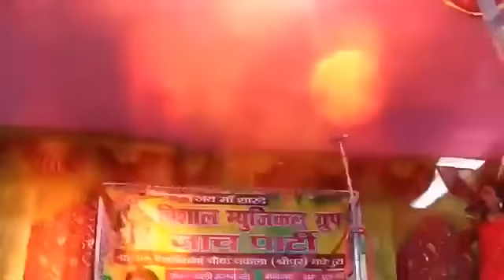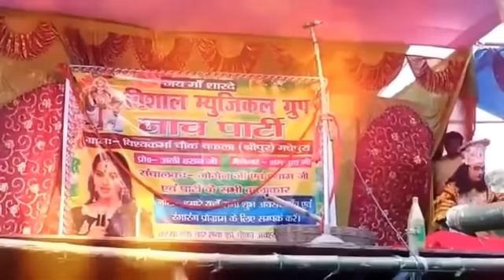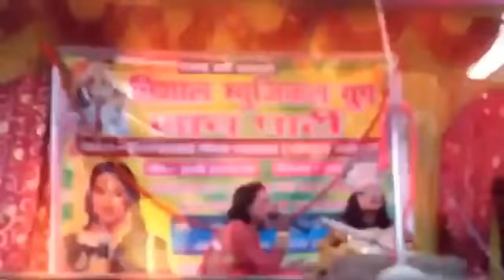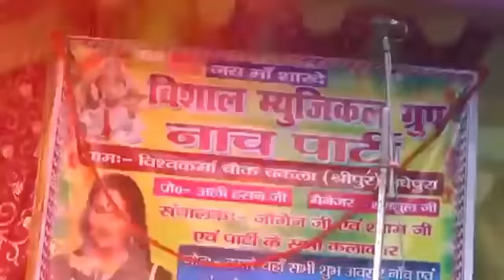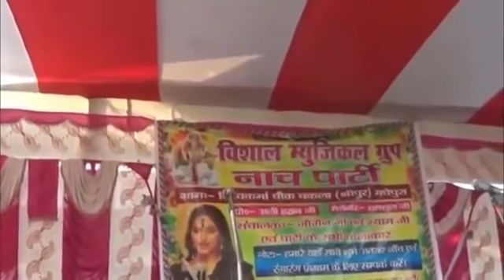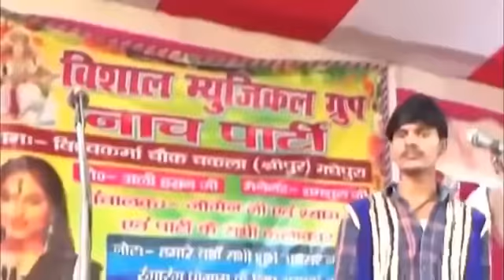sati jhula ka pura natch maithili masti natch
👉 अगर मैथिली अंगिका भाषा को आगे बढ़ाना है तो हम सभी को इसके लिए आएगा होना होगा और हमारे गाने नाच प्रोग्राम इत्यादि बनाने वाले कलाकारों को हौसला को बढ़ाना होगा तो ही हमारा अंगिका मैथिली भाषा आगे तक जा सकता है तो इसको बनाने के लिए हमारे तमाम कलाकार के हौसला को आप तमाम दर्शक भाई सपोर्ट करें और अपना प्यार आशीर्वाद दिखाएं धन्यवाद🙏🙏🙏🙏🙏🙏🙏🙏🙏🙏
अगर हमारे बिहार यूपी नेपाल की कोई भी व्यक्ति किसी भी तरह का अंगिका मैथिली नाच प्रोग्राम कराना चाहते हैं तो आप हमारे नीचे दिए गए नंबर पर संपर्क  करें जिनमें बिहार के चुनिंदा कलाकार से प्रोग्राम कराया जाएगा और कम से कम रुपया में बेहतर से बेहतर प्रोग्राम दिया जाएगा तो अगर आप इच्छुक हैं तो हमारे  नंबर पर संपर्क जरूर करें
1.Shankar Sushila
2.sati jhula
3.Dhruv vanvash
4.raja dholan
5.sati nag champa
6.sada shanragara
7. Sundarban Ka Sundar Phool
8. Nykaa Banjara
9. Jahrili Nagin
10.shit basant Maithili natch, maithili dehati nach
 इंतजार रहेगा आपके सपोर्ट  का